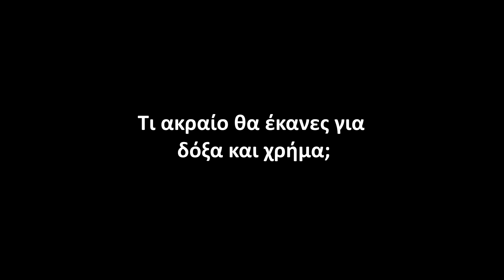ΤΙ ΑΚΡΑΙΟ ΘΑ ΕΚΑΝΕΣ ΓΙΑ ΔΟΞΑ ΚΑΙ ΧΡΗΜΑ?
"Lia Kim & Tutat - Skrillex - Promises - Dubstep Dance"